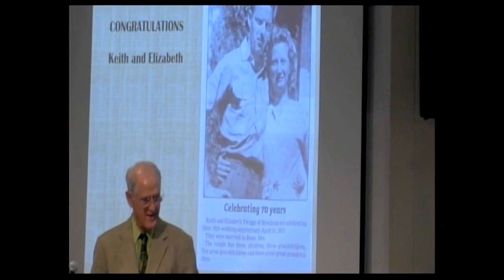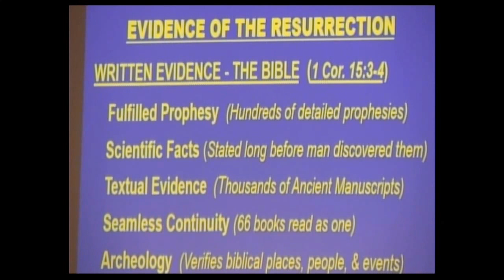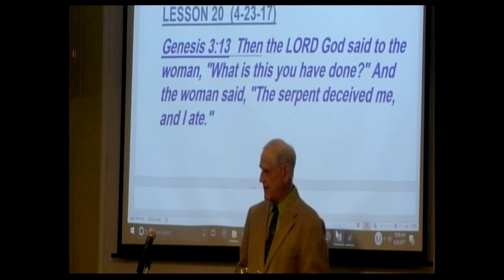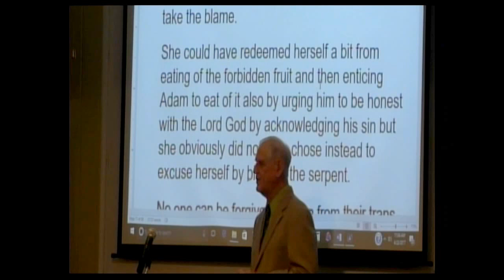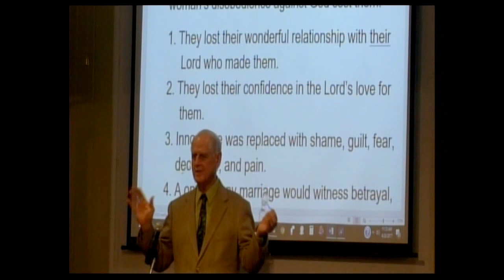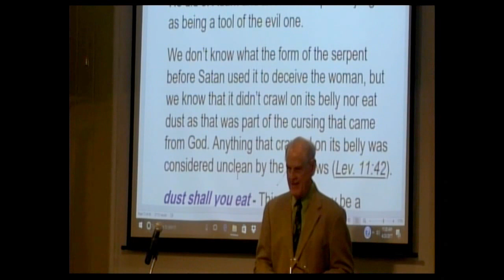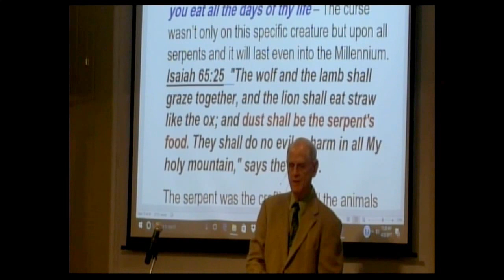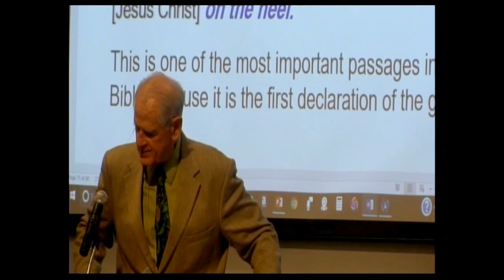Major Bible Events - Lesson 20 (The Woman Passes the Buck) - April 23, 2017